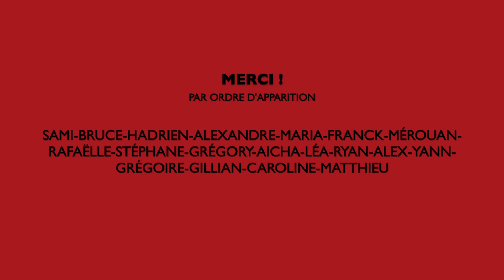Pharrell Williams - Happy (We Are From Montreal)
Tout comme Pharrell William, les Gentlemen de Sigma Thêta Pi sont "Happy" !